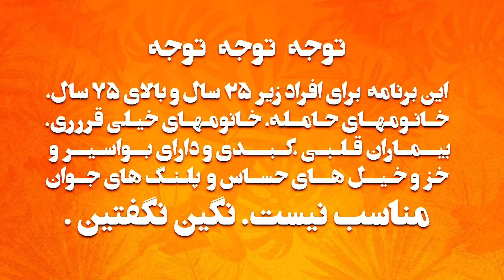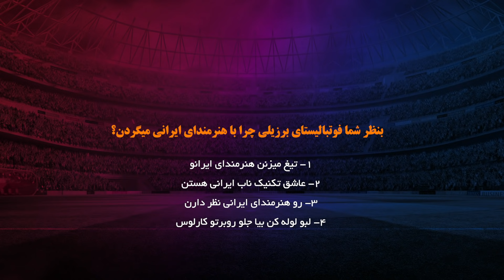Gringo Show - "Season 02 - Episode 93" OFFICIAL VIDEO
برنامه طنز گرینگو فصل دوم ، قسمت ۹۳ از کانال یوتیوب رادیو جوان
Barnameye Fun Gringo - Season 2, Episode 93 az Channel e YouTube Radio Javan